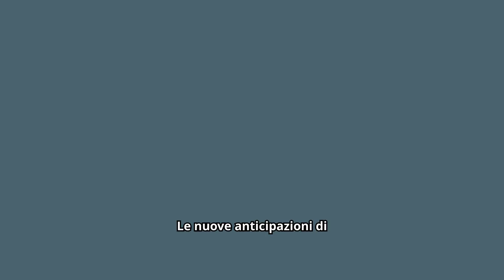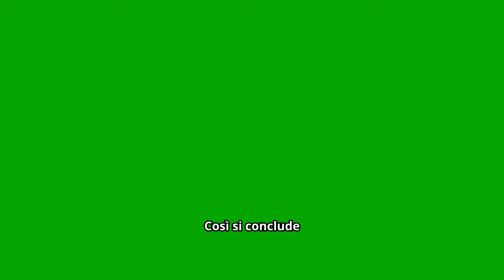Anticipazioni Endless Love : Peccato EMIR !!!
Anticipazioni Endless Love: Nelle ultime Anticipazioni Endless Love, emerge un colpo di scena che riguarda Emir. Il protagonista, noto per il suo carattere oscuro, sembra aver commesso un altro errore fatale. Peccato, Emir! Le Anticipazioni Endless Love rivelano che le sue azioni avranno conseguenze imprevedibili. Come finirà per lui? Gli appassionati attendono con ansia nuove Anticipazioni Endless Love per scoprire cosa accadrà e se Emir riuscirà a riscattarsi o se sarà condannato dai suoi stessi peccati.